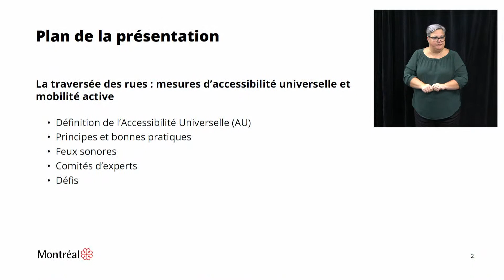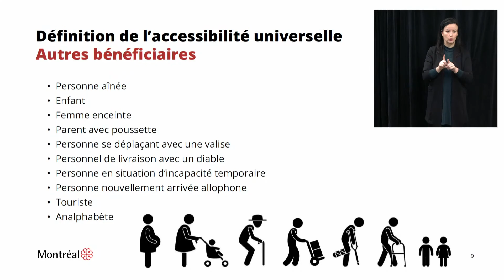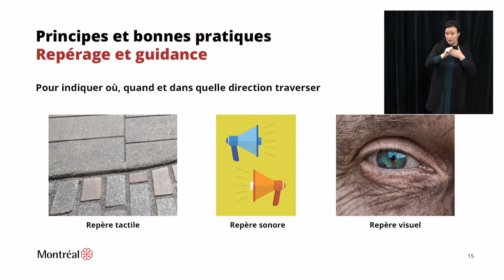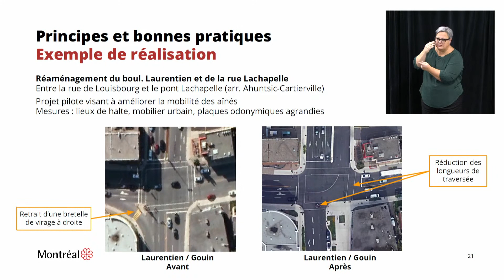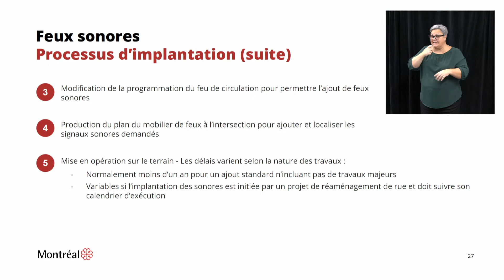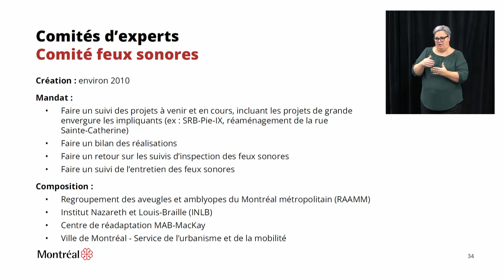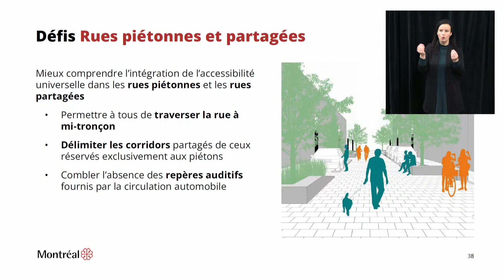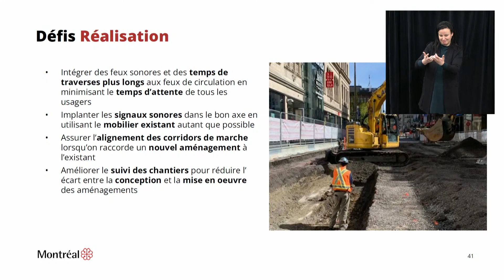2023-01-18 19 H 00 - Commission sur le transport et les travaux publics